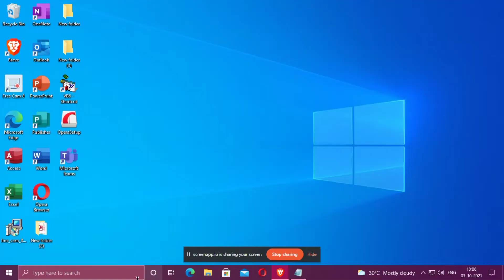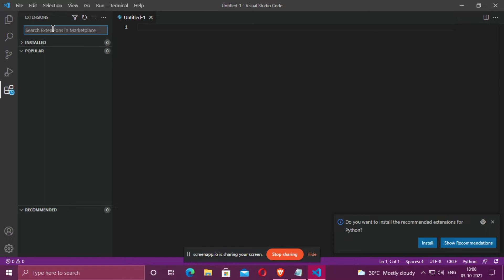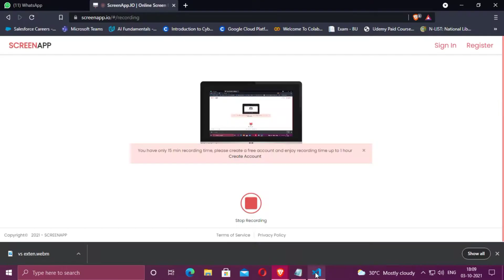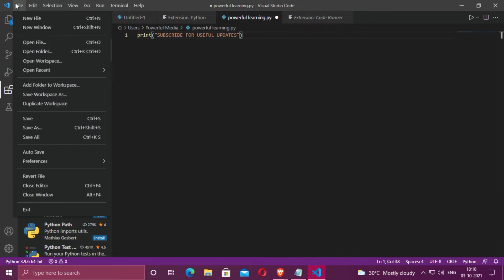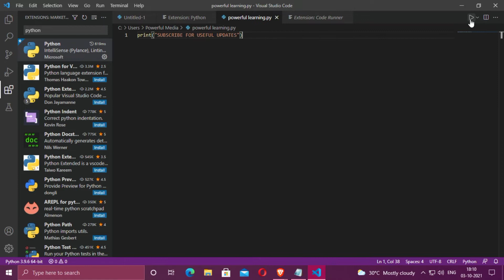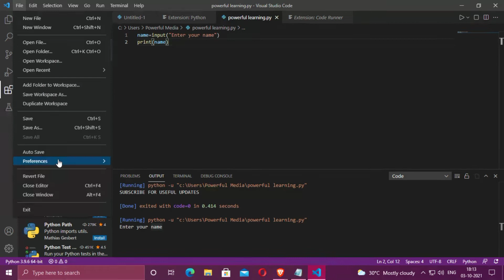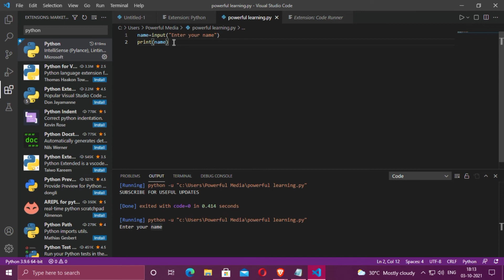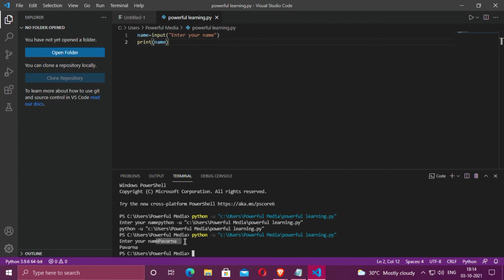How to add extension to run python on Visual Studio Code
👉How to install python latest version 3.9.6 on Windows In Tamil | ADD PYTHON 3.9 TO PATH